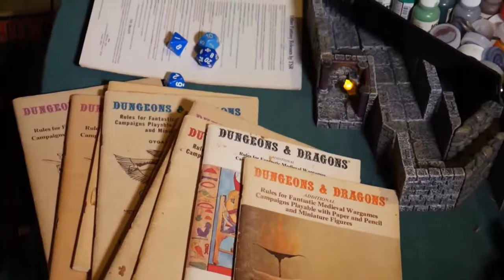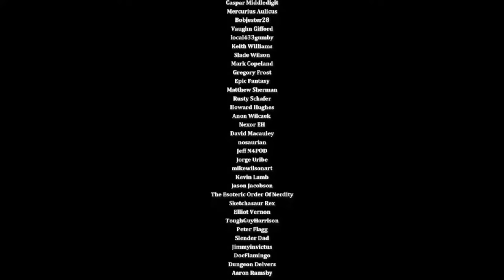Monday Livestream - LET'S TALK!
Come on down and we'll have a chat tonight about stuff!

and

Bob Antone!